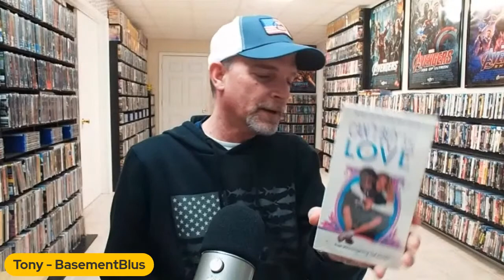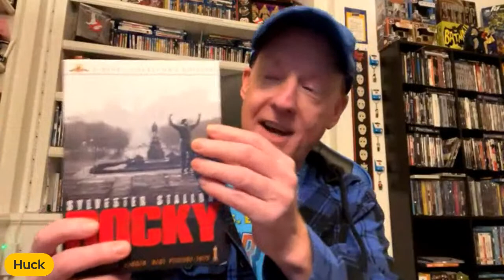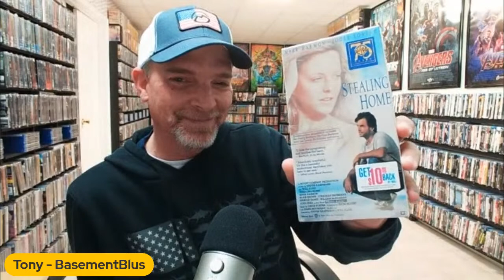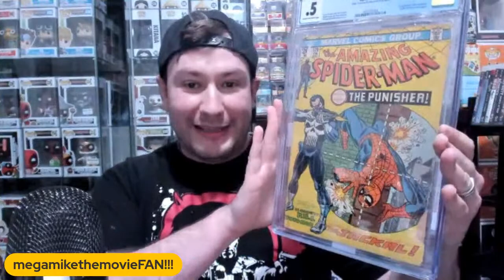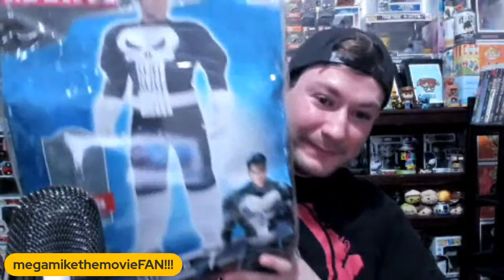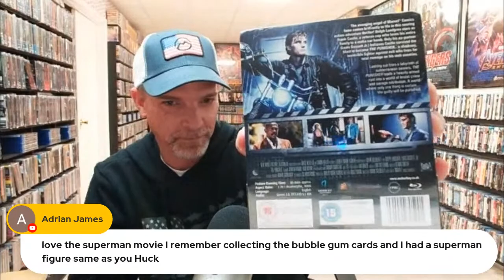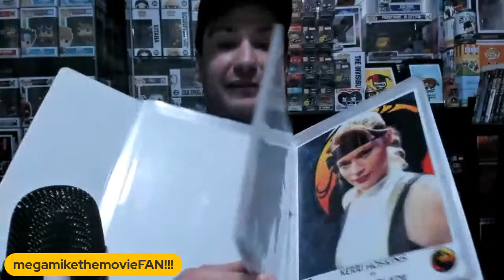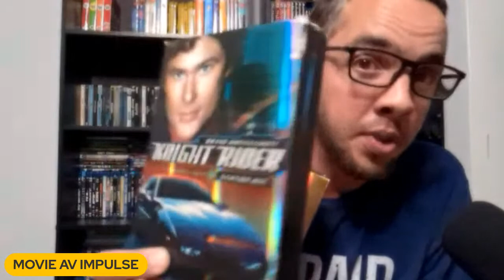I’m The Biggest Fan Of…Highlighting the Movies that We Honestly Think We May Be a #1 Fan Of.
Thank you all so much for checking out this stream. I thought it would be a ton of fun to see what everyone REALLY loves. You always see the passion when people talk about things they love.